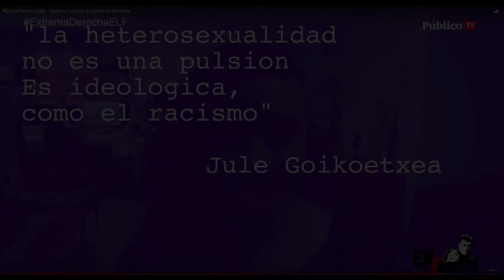200916 Enfrentado a la Comunidad Intocable. Carolina Meloni. La Vorágine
Polifonía del Apocaelipsis: Enfrentando a la comunidad intocable
Con la presencia de Carolina Meloni

Miércoles 16 de septiembre / 19:30 / Aforo limitado

Mañana martes la librería estará cerrada, pero estaremos trabajando para seguir ofreciendo lugares y momentos que nos sostengan como una comunidad de rozamiento emocional y político. Y no sólo con las que tenemos cerca, también con las que están siendo asesinadas a balazos, las personas abandonadas en las orillas de los caminos, las que huyen. Para pensar sobre los miedos que penetran la piel al tiempo que no podemos tocarnos tendremos este miércoles a la filósofa Carolina Meloni con nosotras. ¿Te apuntas?

Para hablar de la comunidad intocable asumida (o no) como parte de las medidas para enfrentar la crisis sanitaria, tendremos la presencia física de Carolina Meloni. La filósofa y profesora de Ética y Pensamiento Político de la Universidad Europea de Madrid estará con nosotras en La Vorágine para seguir profundizando sobre las consecuencias de renunciar al contacto de las pieles para la organización de las comunidades de afectos y militancia y el potencial del virus para convertirnos en seres abyectos. Gracias al artículo que nos ofreció para Apocaelipsis volvimos a poner la mirada en la importancia del tacto, de contacto con los cuerpos ajenos.